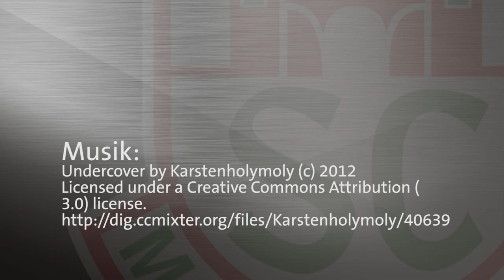Ab 05.06.2016 ist sie endlich zu haben - Die Pokalstory auf DVD!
Zum Saisonfinale gibt es die DHB-Pokalsieg-DVD mit Gänsehaut-Faktor! Hier ein kleiner Vorgucker.
Die DVD gibt es ausschließlich im Fanshop des SCM.